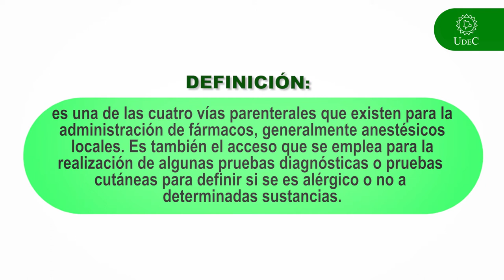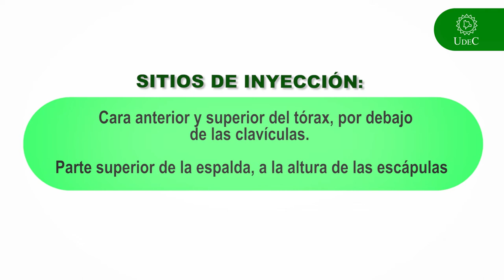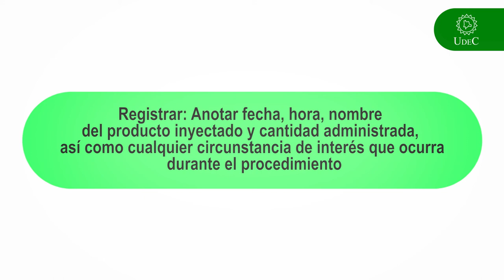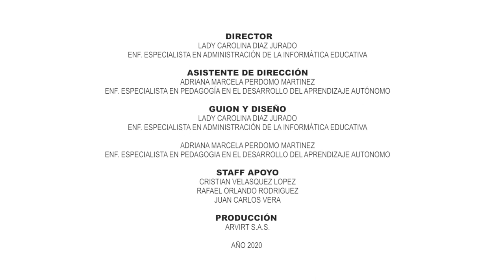Administración de medicamentos por vía intradérmica.